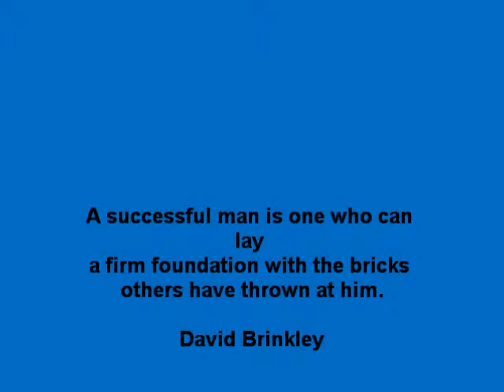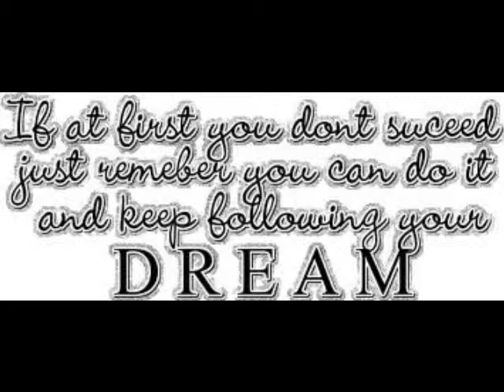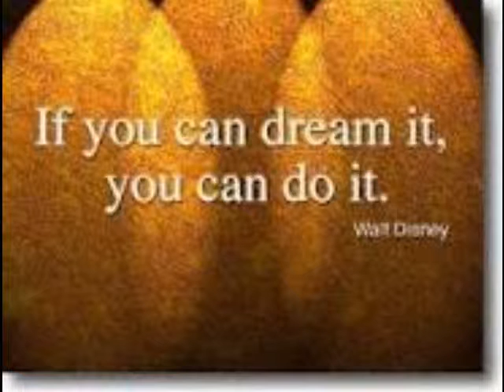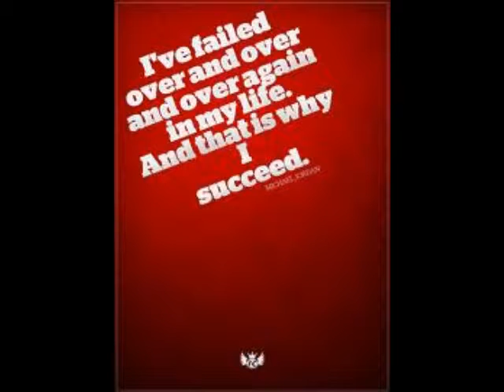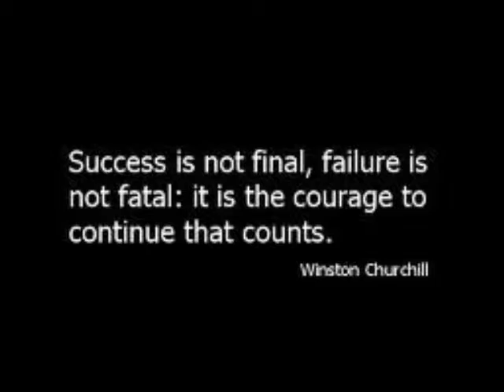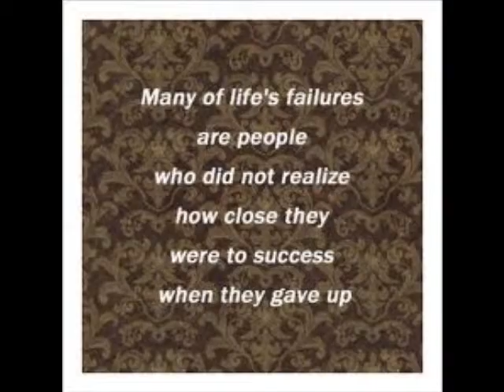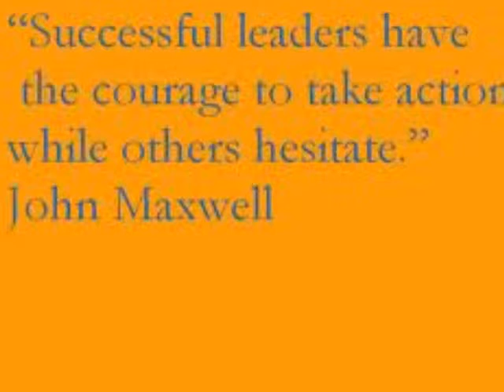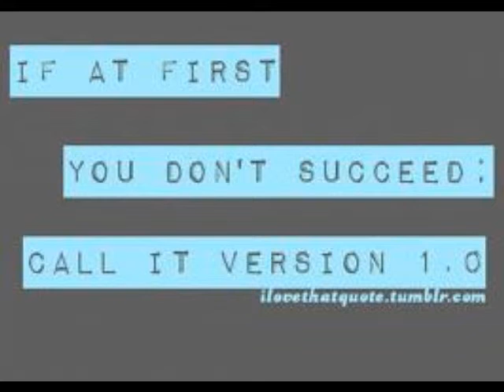Citrus Hill James Ooten english success project class of 2013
citrus hill highschool english project class of 2013!!! James Ooten